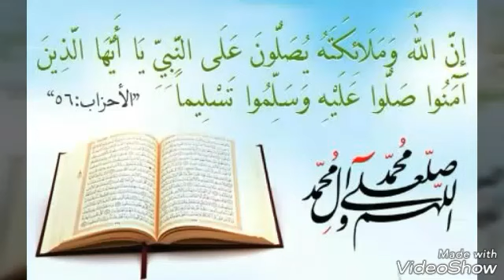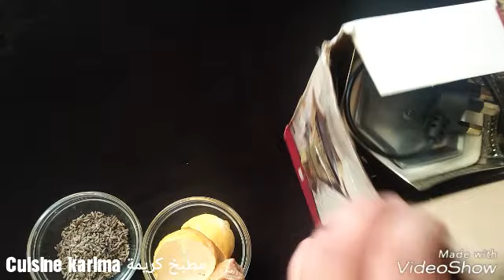عطري بيتك بخلطة سحرية للتخلص من الروائح الكريهة بالاعشاب و بطريقة صحية اكتشفوها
تعطير المنزل